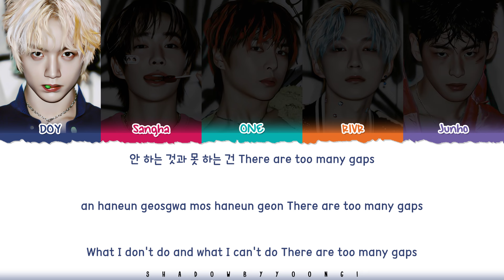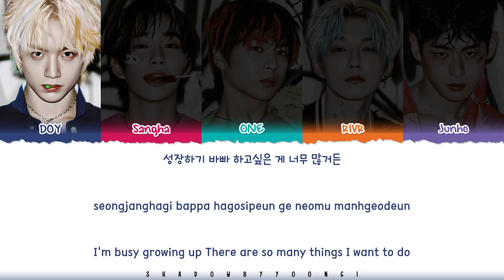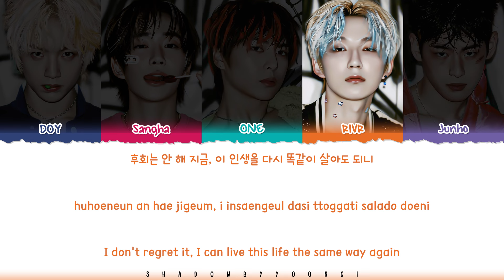NOMAD (노매드) 'No pressure' Lyrics [Color Coded Han_Rom_Eng] | ShadowByYoongi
All Rights Administered by Nomad Entertainment

👥Artist: NOMAD (노매드)
🎵Song: No pressure
📚Album: NOMAD 1st ep

nomad
노매드
no pressure
no pressure lyric
no pressure lyrics
no pressure audio
no pressure mv
no pressure music video
no pressure line distribution
no pressure romanized
no pressure romanized lyrics
no pressure easy lyrics
nomad no pressure
nomad no pressure lyric
nomad no pressure lyrics
nomad no pressure lyrics distribution
nomad no pressure color coded lyrics
nomad no pressure romanized
nomad no pressure romanized lyrics
nomad no pressure audio
nomad no pressure live
nomad no pressure concert
nomad no pressure music video
nomad no pressure teaser
nomad no pressure line distribution
nomad no pressure cover
nomad no pressure sing along
nomad no pressure karaoke
nomad no pressure ccl
nomad no pressure translation
nomad no pressure reaction
nomad no pressure 1 hour
nomad no pressure easy lyrics
nomad lyrics
nomad topic
nomad automatic lyrics
nomad let me love you lyrics
nomad california love lyrics
nomad oasis lyrics
nomad lights on lyrics
nomad eye 2 eye lyrics
nomad call me back lyrics
nomad compare lyrics
shadowbyyoongi
shadowbyyoongi 가사
shadowbyyoongi lights on
shadowbyyoongi nomad
shadowbyyoongi lyrics